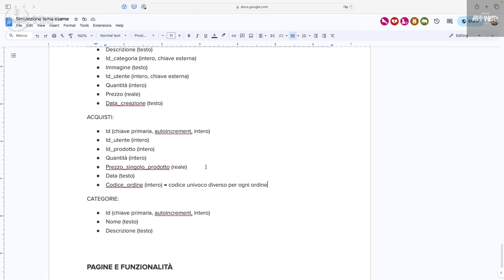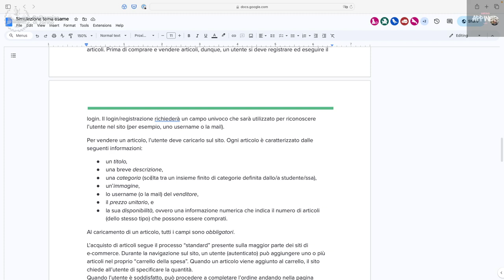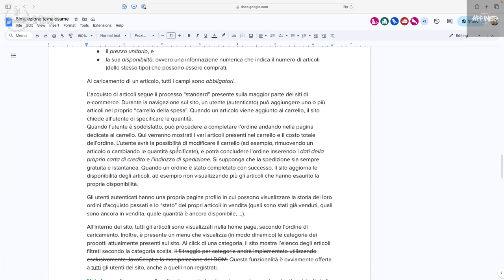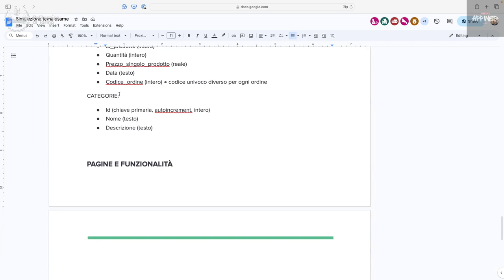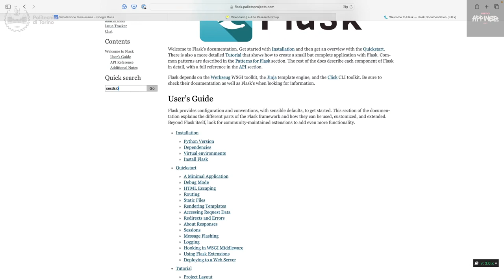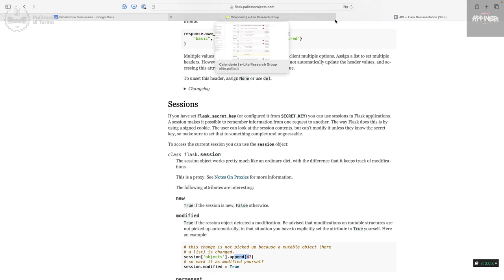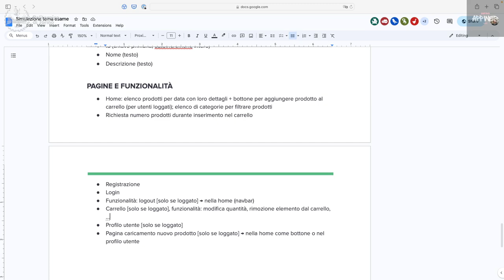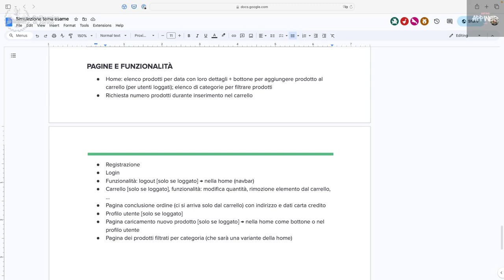IAW2023-L26: Simulazione tema d'esame (II parte)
Lezione 26, data 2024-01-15: Simulazione tema d'esame (II parte).